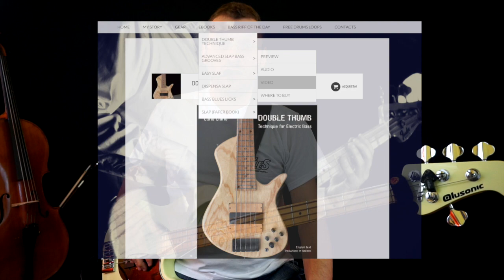How to Play Double Thumb Technique Bass Riff of the Day 21 (ex 46 eBook) (ITA) italiano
Info sull'ebook Double Thumb Technique for electric Bass (Carlo Chirio) qui